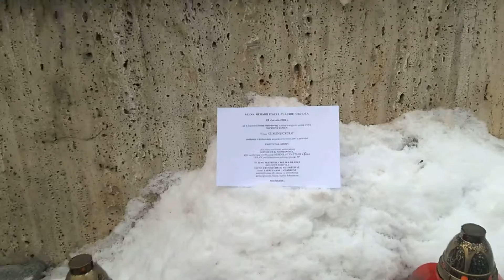18-01-2017 - PRZED AMBASADĄ RUMUNII